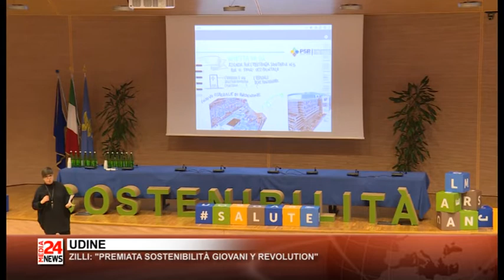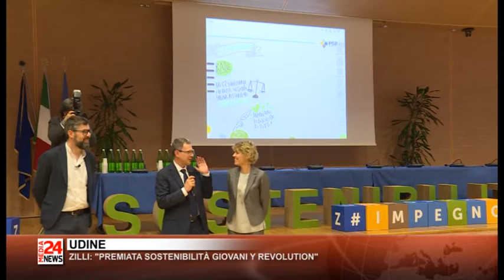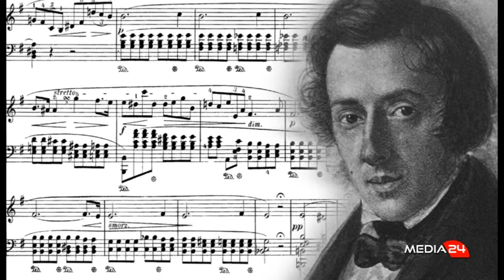Il Telegiornale del Friuli Venezia Giulia del 29 11 2019